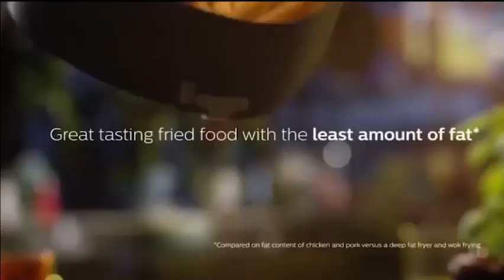Nồi Chiên Không Dầu Philips HD9650/91 Size Đại XXL, Dung Tích 7.3L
Nồi Chiên Không Dầu Philips HD9650/91 Size Đại XXL, Dung Tích 7.3L, Công Suất 2225W, Công nghệ Twin TurboStar Giảm 90% Lượng Dầu Mỡ, Bảo Hành 24 Tháng